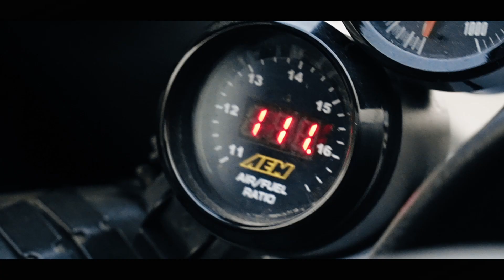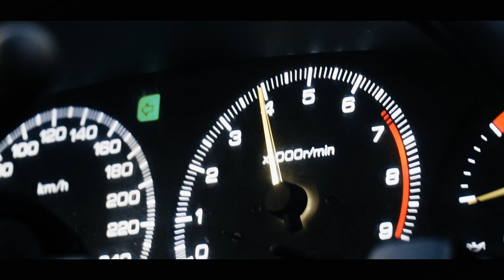Nissan 200SX ft Petros Karaferis